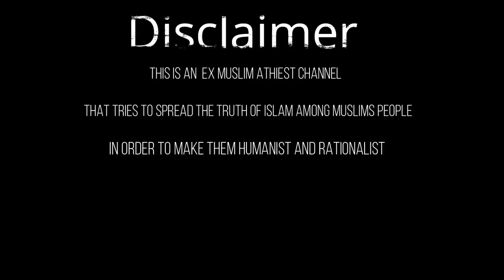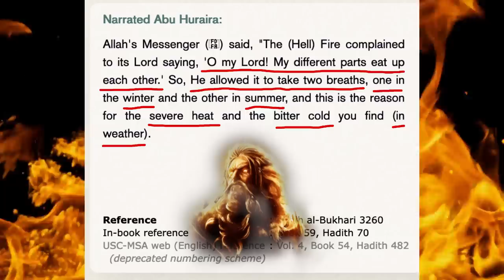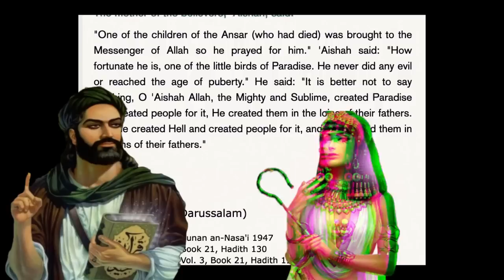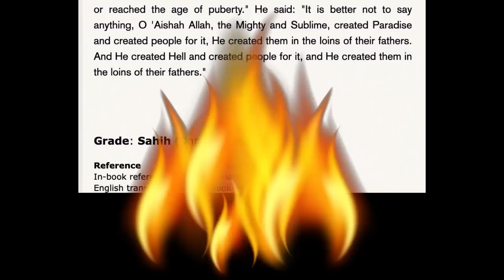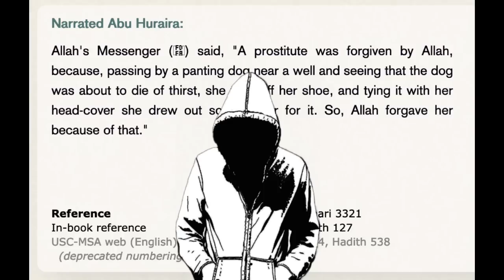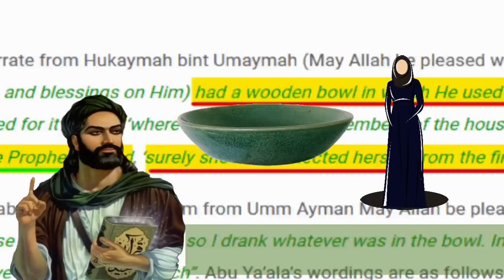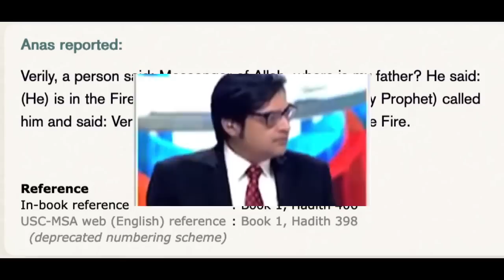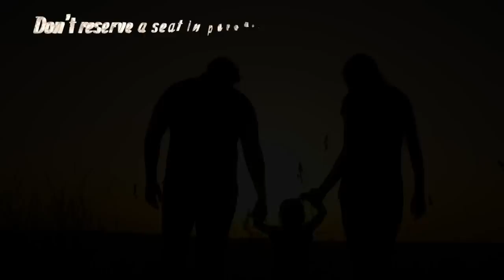Top 5 Proofs that Hell doesn't exist | Jahannum Ke logics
profit ki Jahannum Main profit ke parents bhi hain | Jahannum Ke logics

Subtitles:
Done